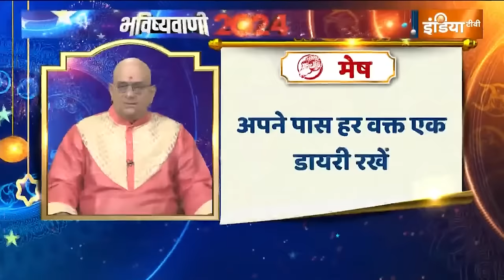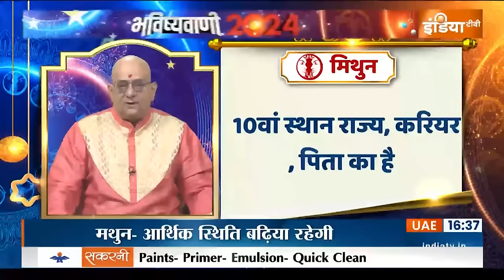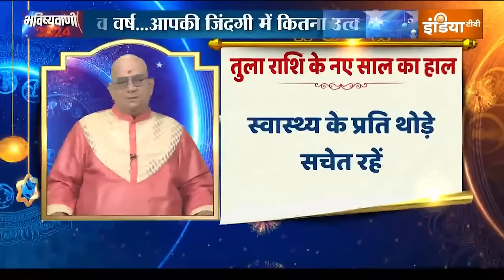2024 Bhavishyavani With Acharya Indu Prakash: 2024 में आपका क्या फायदा क्या नुकसान? 2024 predictions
2024 Bhavishyavani With Acharya Indu Prakash: 2024 में आपका क्या फायदा क्या नुकसान? 2024 predictions
2024 में आपका क्या फायदा क्या नुक़सान ?
नया साल आ रहा है...क्या खुशखबरी ला रहा है ?
2024 में आपकी राशि क्या फल लेकर आएगी ?
नव वर्ष...आपकी जिंदगी में कितना उत्कर्ष